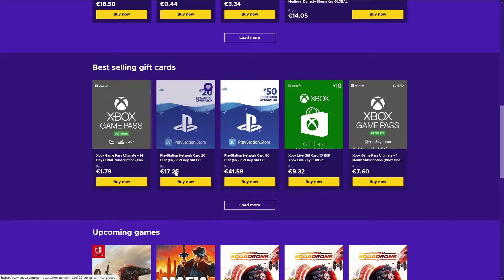ΝΕΑ SEASON ΣΤΟ FALL GUYS! | Fall Guys Greek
●Το παιχνίδι που παίζω είναι το: Fall Guys

ΤΟ PC ΜΟΥ:
CPU: AMD ​Ryzen 5 2600 Box 3.4GHz
GPU: Palit GeForce GTX1050 Ti 4GB Dual OC
Motherboard: Gigabyte Aorus B450 Elite (rev. 1.0)
RAM: G.Skill TridentZ RGB 16GB DDR4-3200MHz
HDD: Western Digital Blue 1TB (7200rpm)
HDD: Western Digital Black 500GB (64MB Cache) (X2)
SSD: Kingston A400 240GB
PSU: Thermaltake Smart RGB 600W
PC Case: Aerocool Shard

Περιφερειακά:
Μικρόφωνο: Behringer C1-U
Mouse: Motospeed V30 Black
Keyboard: Motospeed CK108 (Outemu Black)
Headset: Zeroground HD-2400G Keiji
Κάμερα: Sony HDR-SR12
VR Headset: Sony PlayStation VR

Προγράμματα Επεξεργασίας:
Επεξεργασία Ήχου: Audacity
Επεξεργασία βίντεο: Adobe Premiere
Επεξεργασία εικόνων: Adobe Photoshop